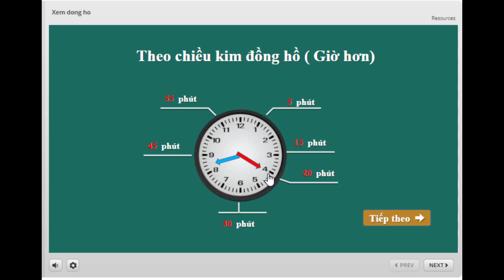TBDHS ( demo) - Dạy trẻ xem đồng hồ( Toán 3 - chương trình mới)